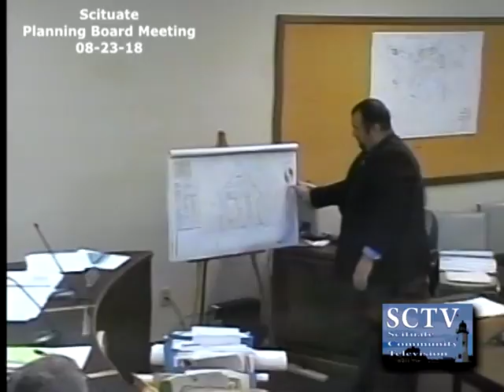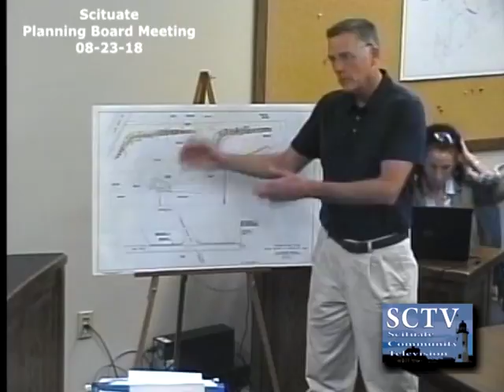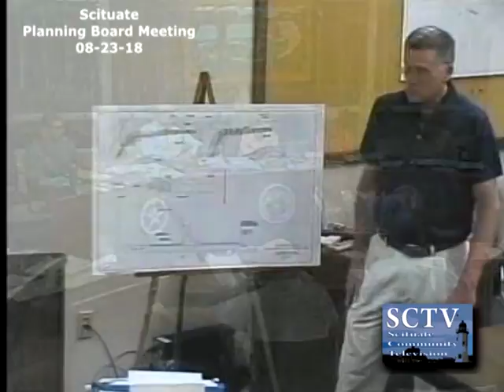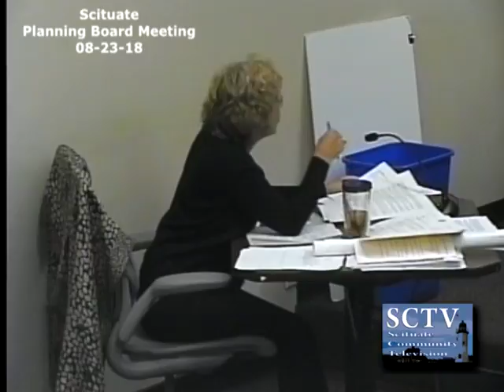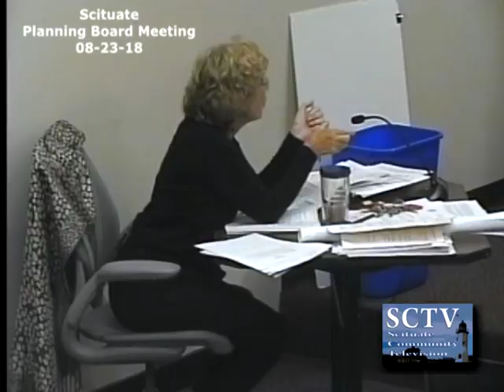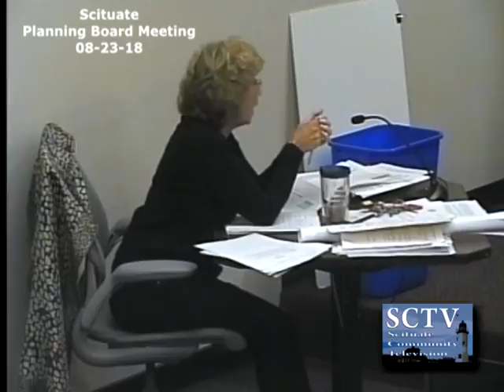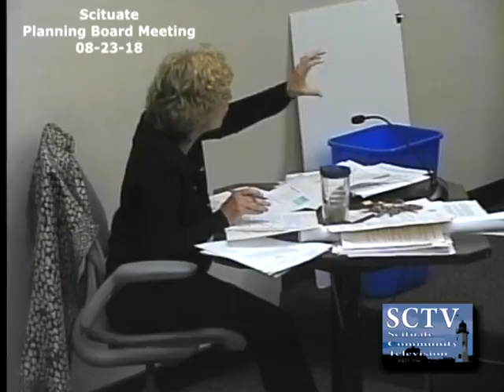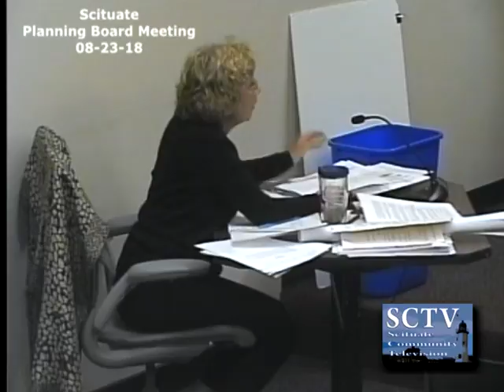Scituate Planning Board Meeting - 08/23/18